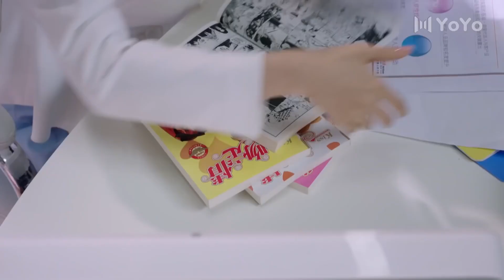总裁想抢走灰姑娘手里的文件，却把灰姑娘抱进了他的怀里💋Chinese Drama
本剧讲述了一个怀揣事业心的女孩和失忆前男友在当前年轻人所处的新媒体、新时代、新家庭生活的环境背景下展开的励志、爱情、救赎的故事。